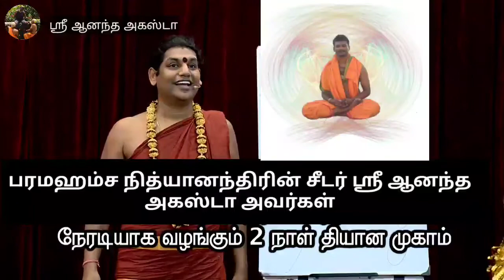ஆத்ம நித்ய தியானம் | Nithya Meditation